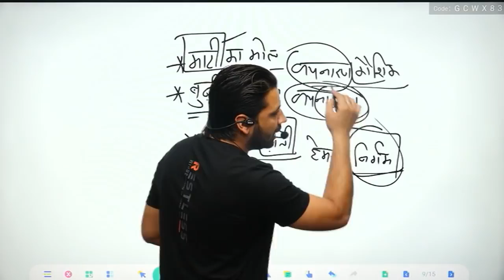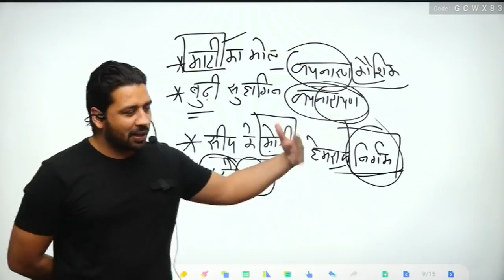🤔🤔रिश्ते तोड़ने वाला 😳कभी राज नही कर सकता🤔 क्या बोल दिया ये पर्दीप सर ने😮😮😮😳😳